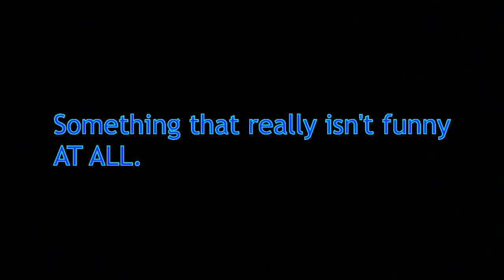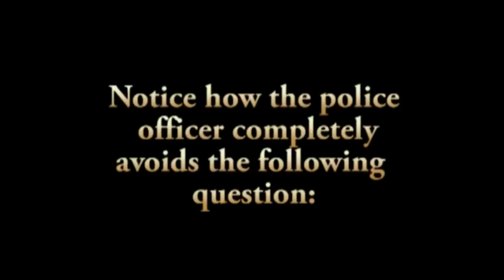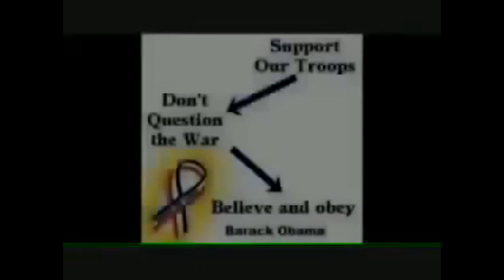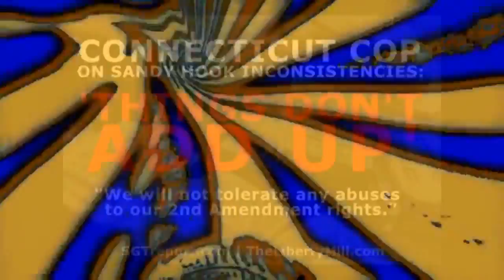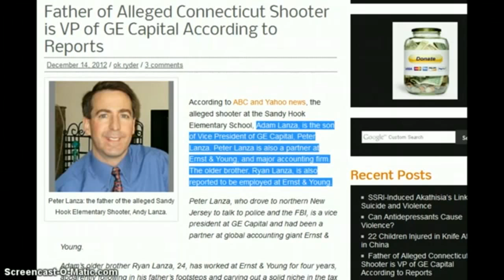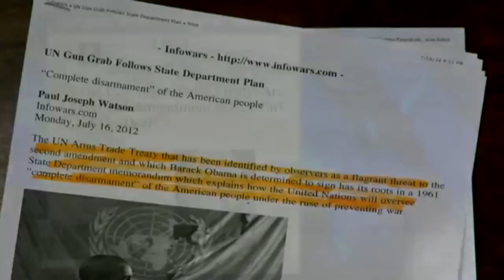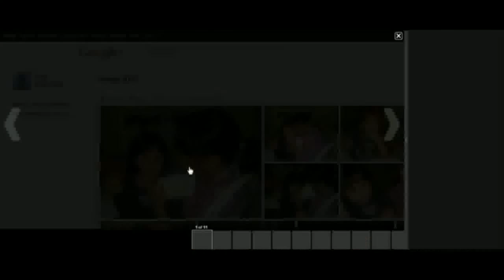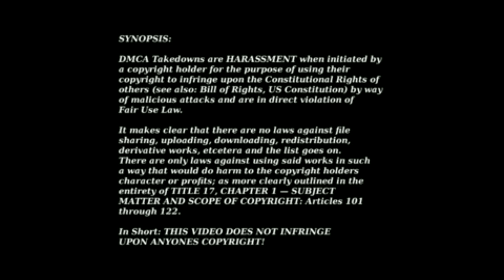PSEC - 2012 - Hooked on Sandy - THE 4TH REICH [FULL - HD 1280 x 720]